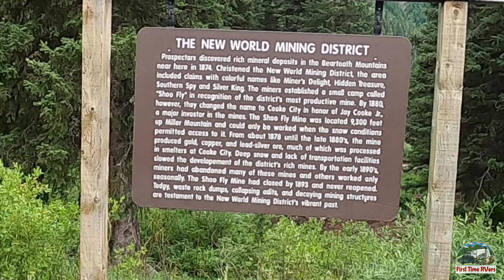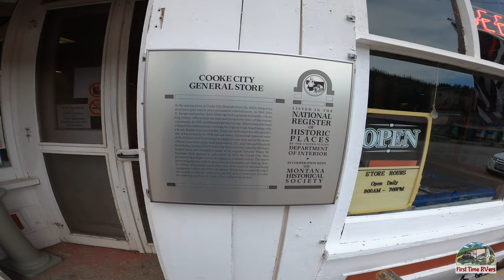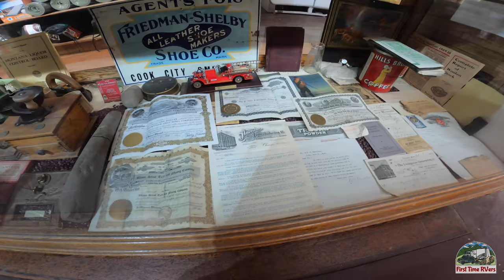Cooke City, Montana - Yellowstone National Park Old West Dinner Cookout And Wagon Ride - More Bison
Trying to catch up on our videos. We had another great day in Yellowstone, Silver Gate and Cooke City Montana. We visited an old gold mining town then took a wagon ride out to an old western dinner cookout with entertainment and some great food.